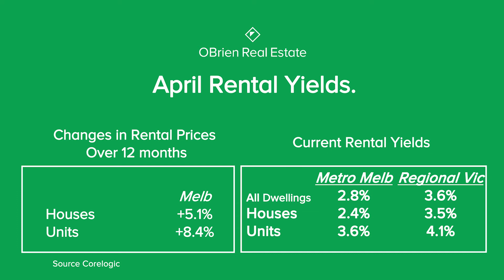The Eastern Monthly Property News - 2022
Let’s hope the interest rate rise drops the prices at supermarkets and petrol stations before Melbourne real estate prices. All this and more presented by Timothy Jagger and Anthony Molinaro in this month’s property market wrap.